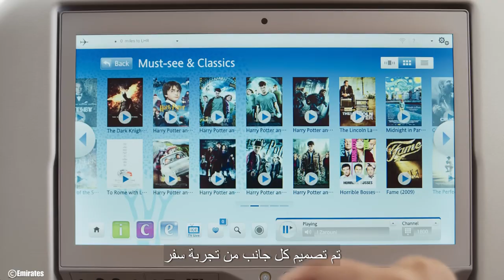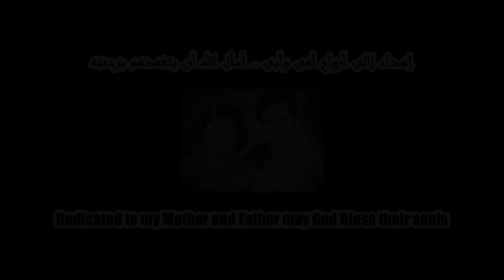WHY Emirates? 🇦🇪 مترجم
Emirates is a United Arab Emirates airline with its headquarters located in Dubai.
Based on years of
 personal experience with emirates, I feel that Emirates is the best airline in the world, and I share my reasons about this belief in this video.
The video is in two languages: Arabic, which is my native tongue, and English, which is supported by subtitles.

طيران الإمارات هي شركة طيران إماراتية يقع مقرها الرئيسي في دبي.
على أساس سنوات من
 تجربتي الشخصية مع طيران الإمارات، أشعر أن طيران الإمارات هي أفضل شركة طيران في العالم، وأشارككم أسباب هذا الاعتقاد في هذا الفيديو.
الفيديو باللغتين: العربية، وهي لغتي الأم، والإنجليزية، وهي مدعومة بالترجمة.